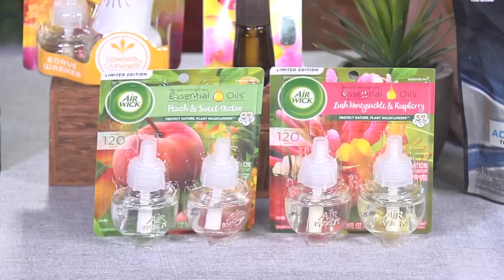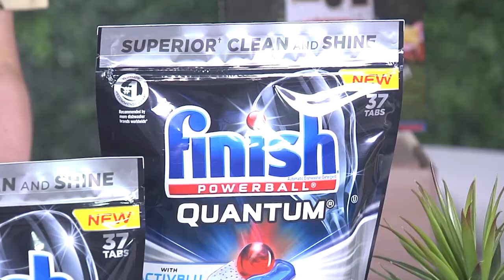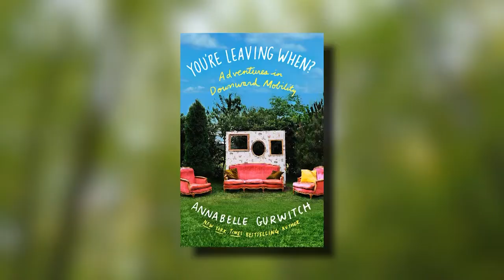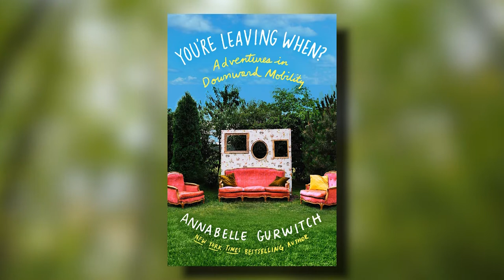America’s Guru of Green Living Annabelle Gurwitch shares to Celebrate Earth Day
Earth Day 2021 may get more attention and be a bigger issue for people than at any time in recent history. Each day we see extreme weather events; and there are more heated discussions about the environment, as we continue to set records every year for the hottest year in history. The first Earth Day was 51 years ago, and now it’s a global event that involves more than a billion people. Just in time for Earth Day on April 22) actress, writer and activist Annabelle Gurwitch will share important information about environmentally-friendly products that are just hitting the market. As the former host of Planet Green’s original series, WA$TED!, a unique show in which she would go through someone’s trash and show all of the waste and potential for recycling, Annabelle hopes to inspire occasional recyclers to become “everyday” recyclers.